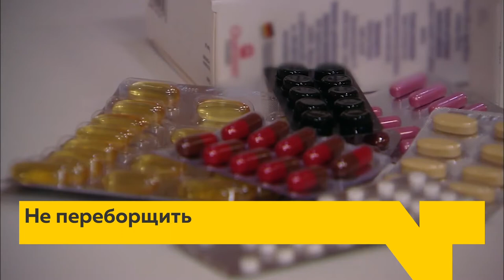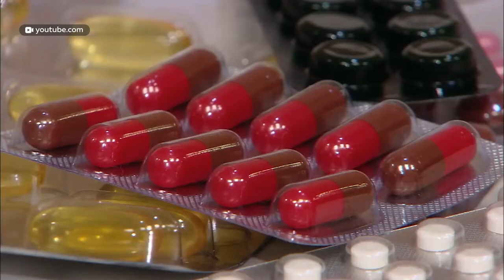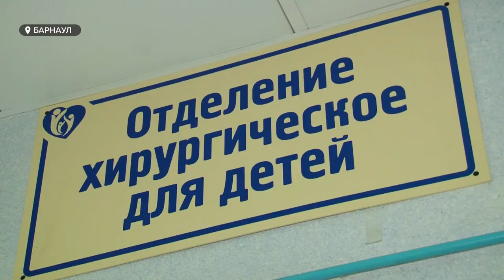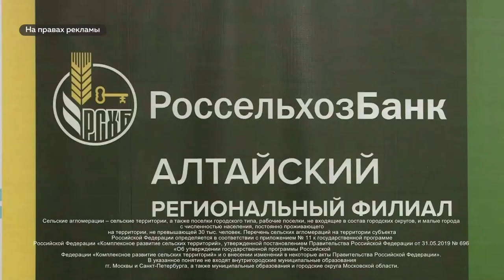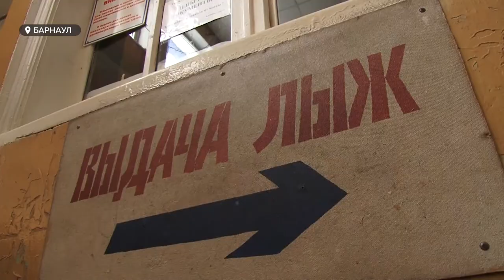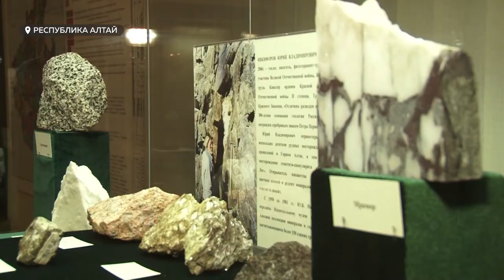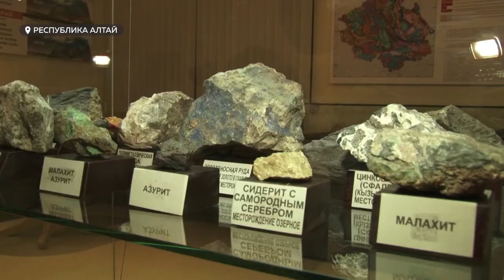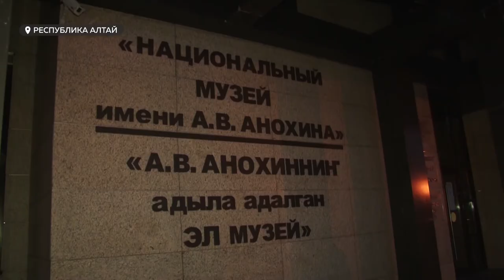«День с Толком». 23.11.2020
Смотрите в выпуске:

- Провёл больше десяти тысяч операций. Легендарный детский хирург Юрий Тен отметил 70 лет.
- Усердие – чревато. Врачи просят не пичкать организм антибиотиками без необходимости.
- Зима на пороге. Но не помешает ли пандемия активному зимнему отдыху?